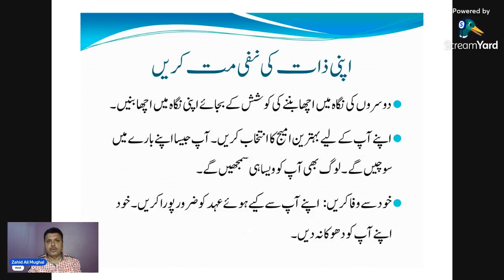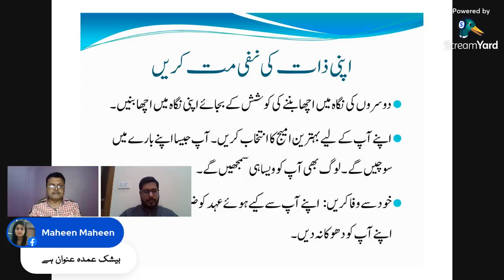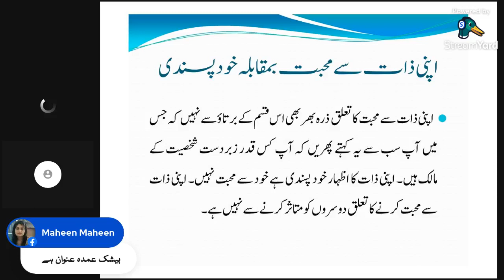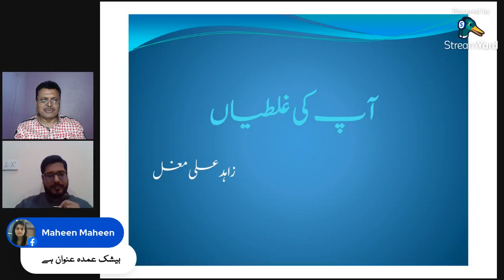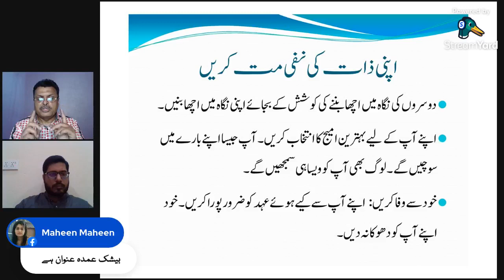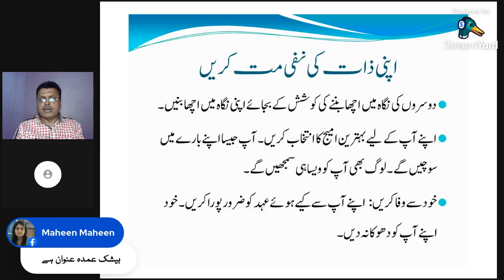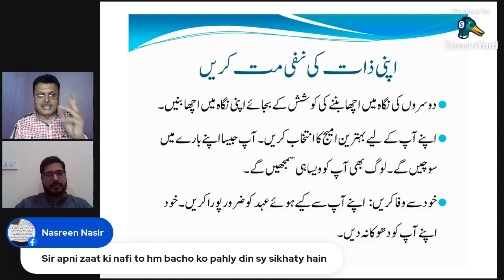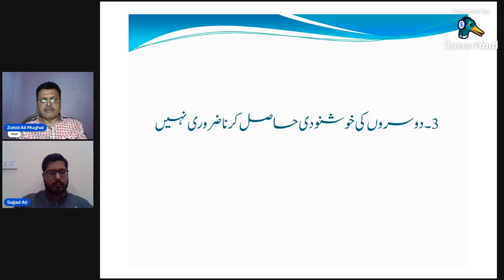Your Erroneous Zone | Part 4 | Urdu Explanation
Error 2 | Apnay Aap say Muhabbat karain
Urdu Discussion of Your Erroneous Zone